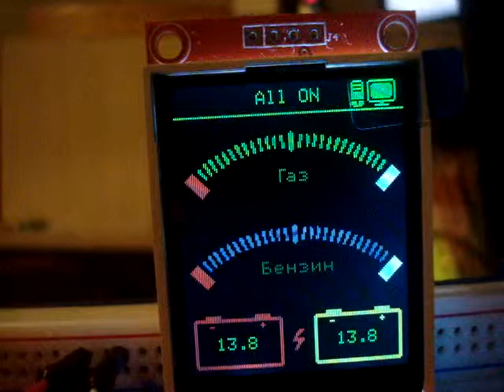Arduino Mini Pro + china 1.8 LCD TFT (Test)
Just testing an idea. Not sure whether I'm gonna finish it or not.